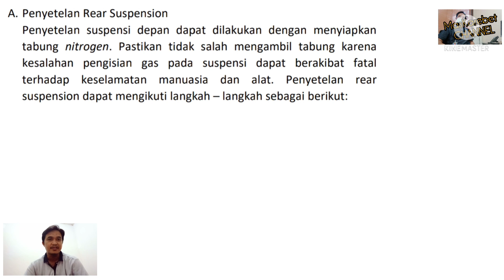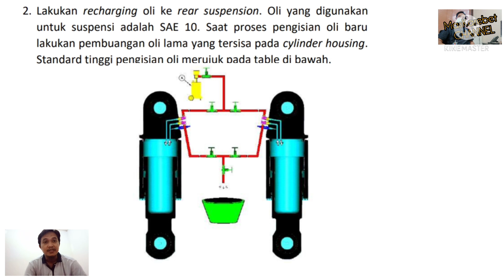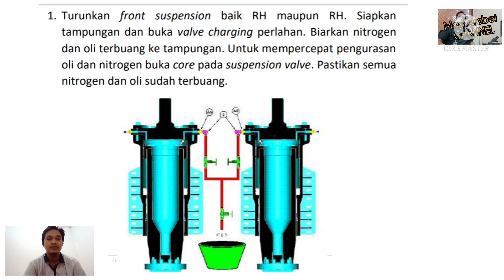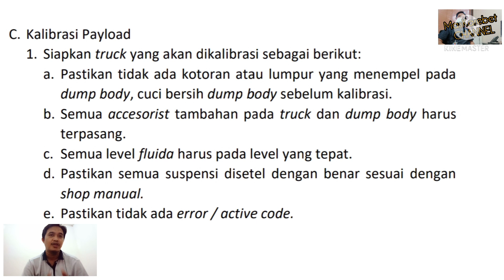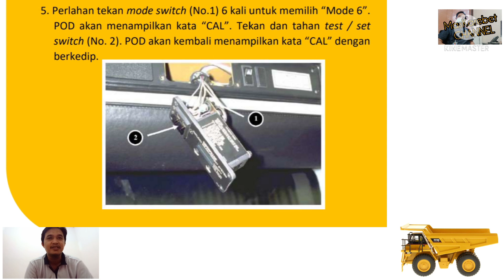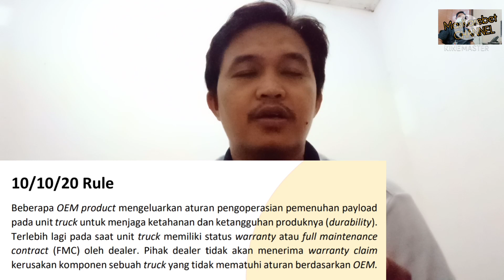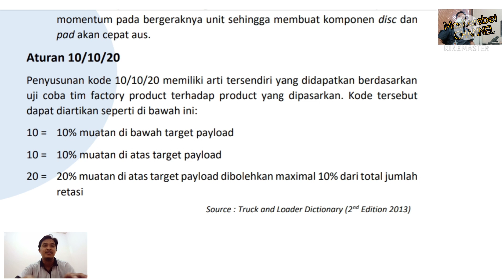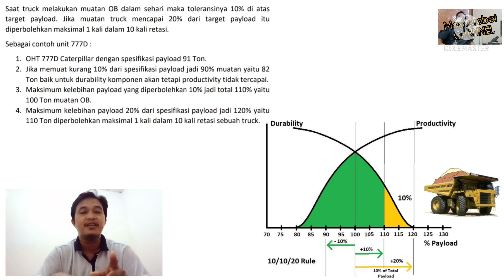Kalibrasi Payload OHT 777D Caterpillar dan Adjust Suspensi. Bonus penjelasan 10-10-20 Rule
Penjelasan prosedur Adjust Suspensi depan dan belakang dan juga prosedur Kalibrasi Payload pada OHT 777D Caterpillar. Juga menjelaskan 10 10 20 Rule atau Ten Ten Twenty pada operasi Payload pada unit truck pertambangan.